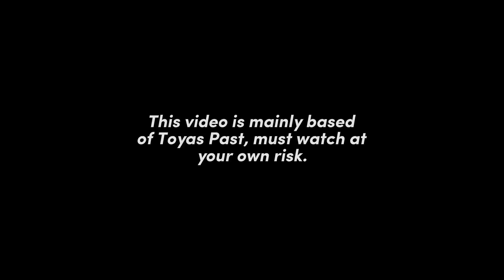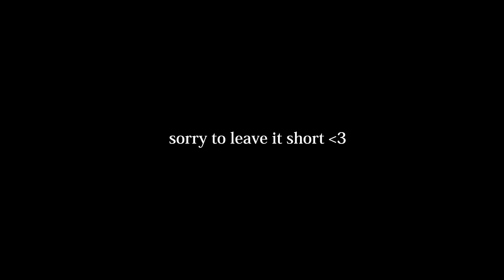Class 1-A Reacts To Ep17 // Todorokis Family || ANGST || Major Spoilers ⁉️ || PT 1/?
video ib: gloxina
dunno y i can’t tag u help

Characters Used:
Uraraka
Denki
Deku
Bakugou
Kirishima
Mina

Apps Used:
CapCut + TikTok
IbisPaintX + YouTube
GachaClub